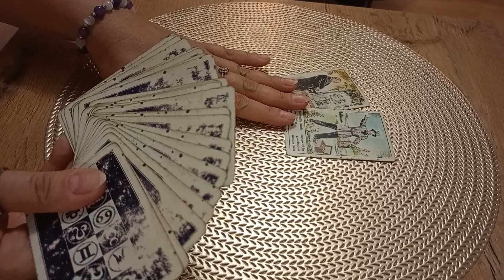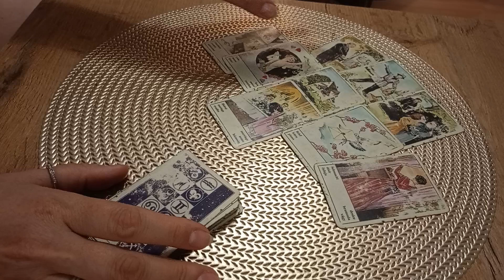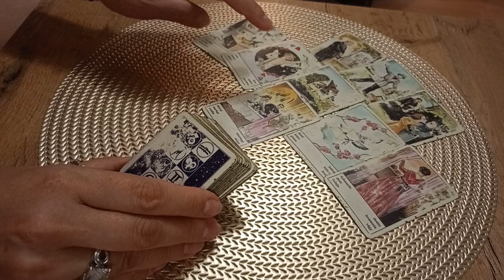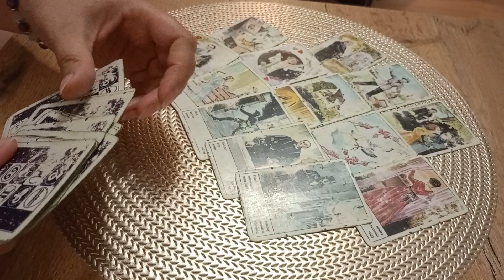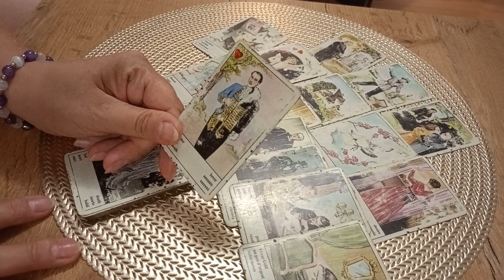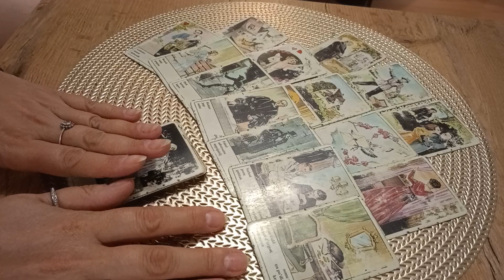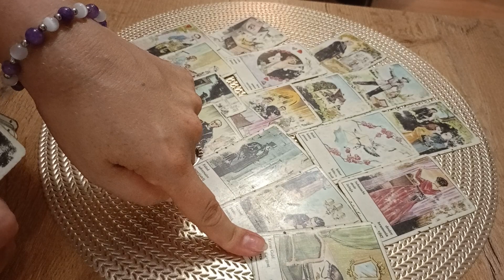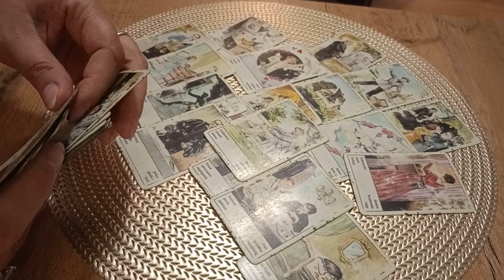CO MASZ USŁYSZEĆ TERAZ 🧙💞 CZYTANIE Z KART CYGAŃSKICH 💌💃🎉ogólne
ZOSTAW 👍👍👍👍👍👍👍👍👍👍
W użyciu karty cygańskie

💫 Oświadczenie✨💫